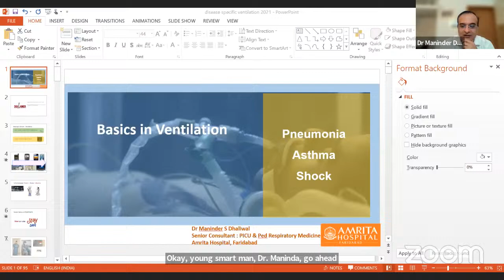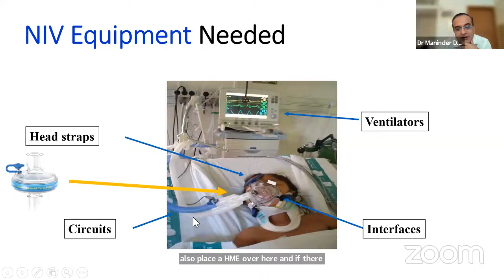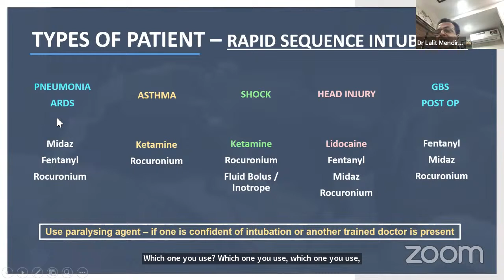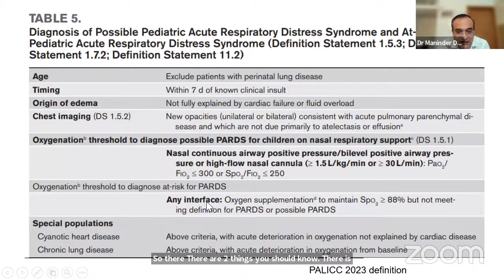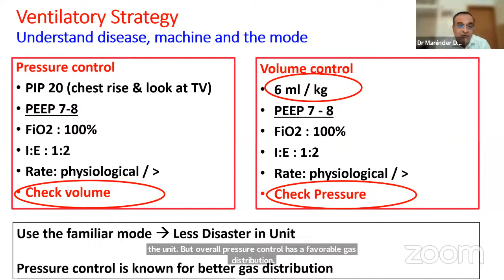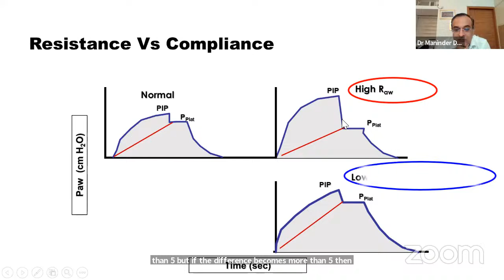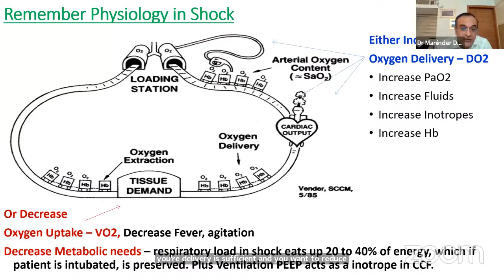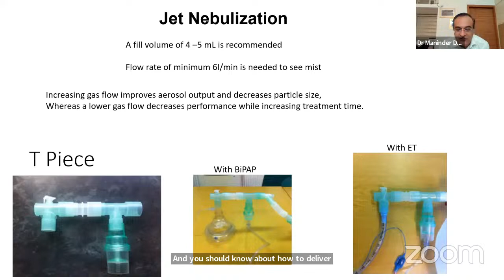Basics of mechanical ventilation by Dr Maninder Dhaliwal